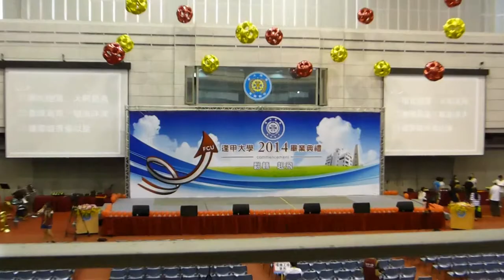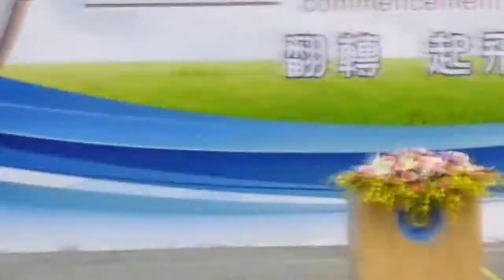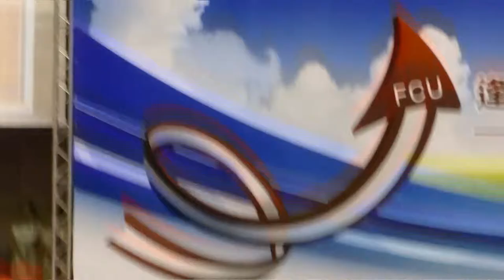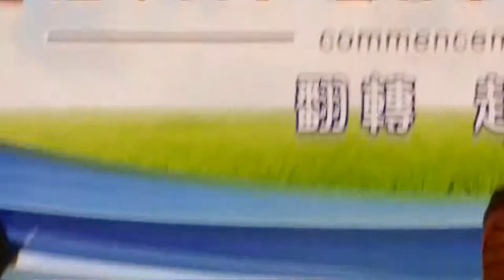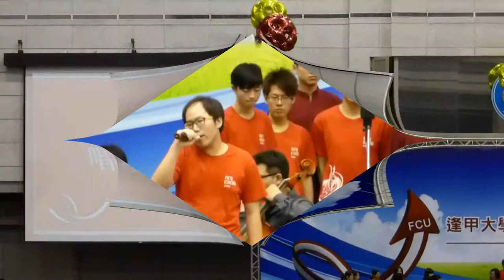逢甲大學102學年度畢業典禮 林霈恩留影20140607影片部份